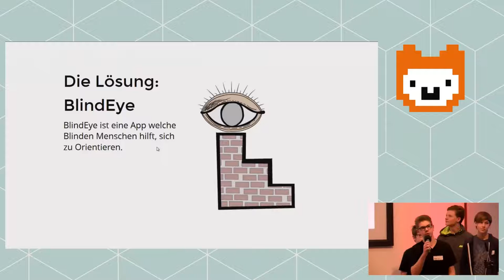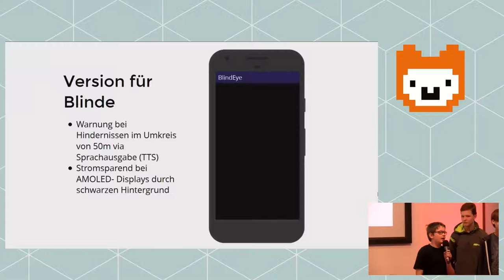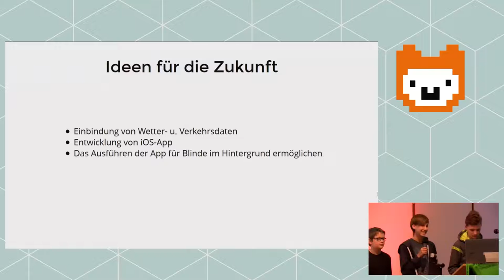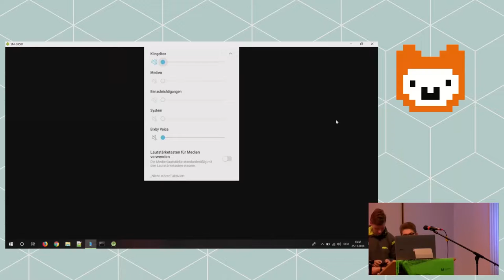BlindEye | Jugend hackt in Ulm 2018